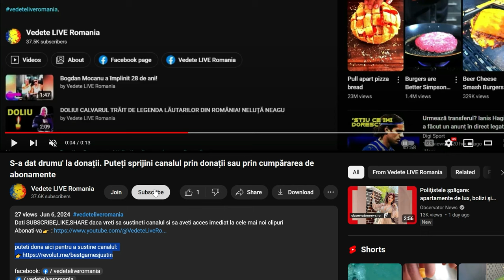Acuzații grave la adresa lui Honorius și Silviu Prigoană! și-ar fi sedat frații ?